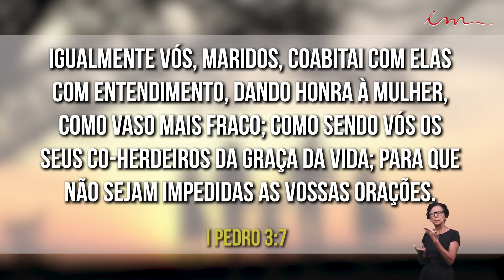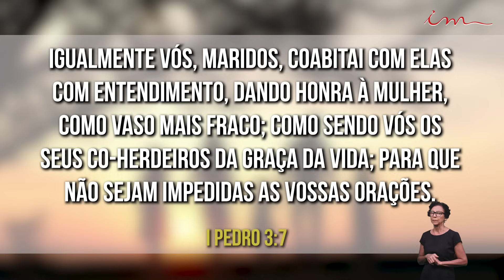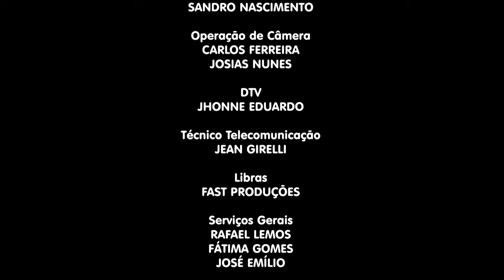02/02/2024 [FAMÍLIA UM PROJETO DE DEUS -19h30]- ICM - "Marido e Esposa vivendo com entendimento"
LEI DE DIREITOS AUTORAIS, LEI Nº 9.610/98:
"CANAL OFICIAL"

Transmissão do programa família um projeto de Deus da Igreja Cristã Maranata, transmitido no dia 02 de Janeiro de 2024 -